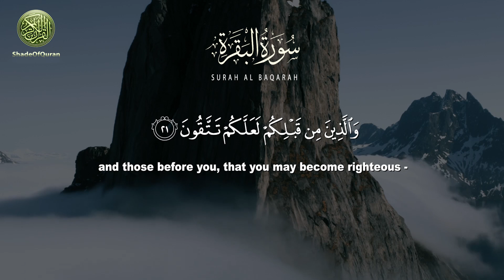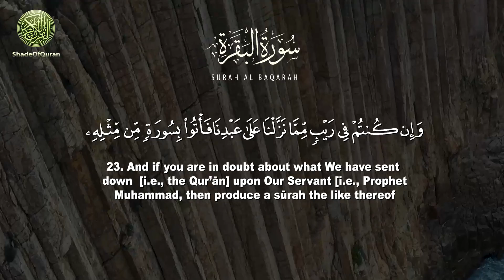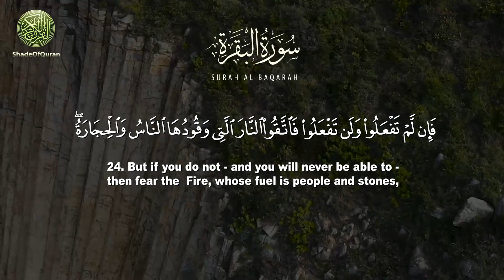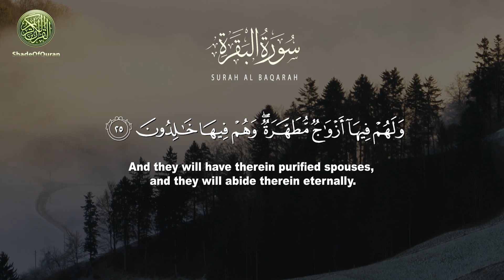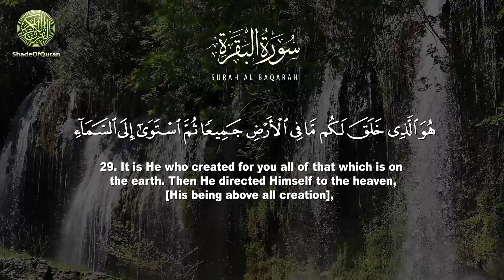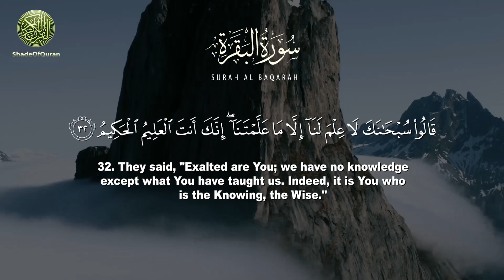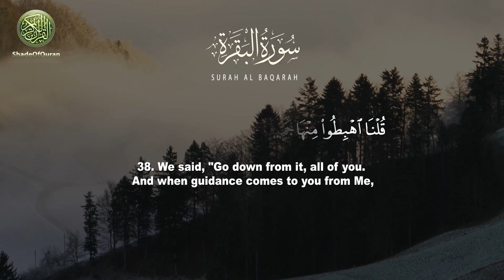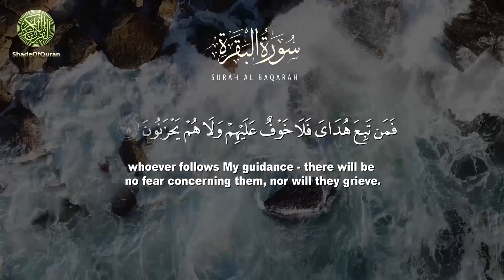Sublime Recitation of Surah Baqarah **Taraweeh recitation**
Wow! Allah Akbar so heartful and sublime recitation.

We just can't stop listening to this segment of Taraweeh from the youtube video below. May Allah reward the brothers for live streaming the event!

The full version can be heard on Epic Masjid youtube channel here;

The recitation is from Shaykh Sajjad Gul - May Allah bless and preserve the shaikh.

Listen, read and reflect on these amazing words of our creator!